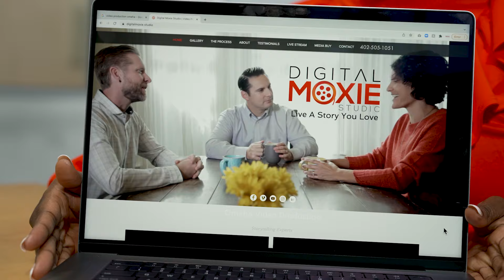Digital Moxie Studio Dogs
A commercial for Digital Moxie Studio